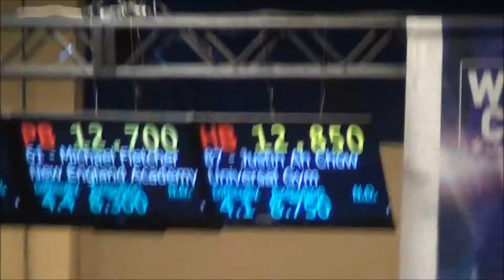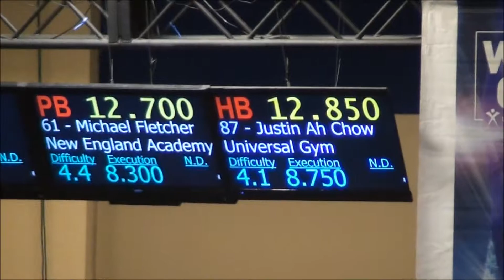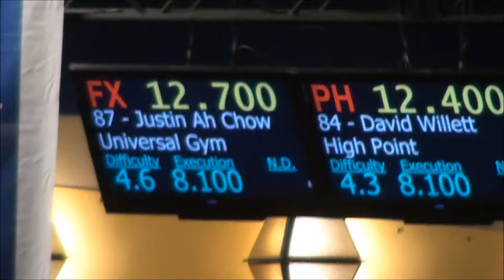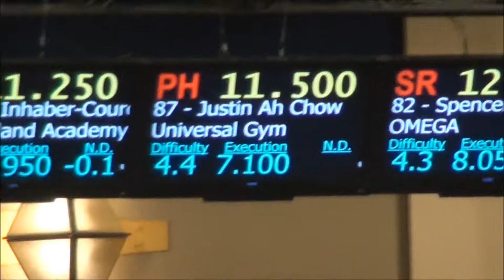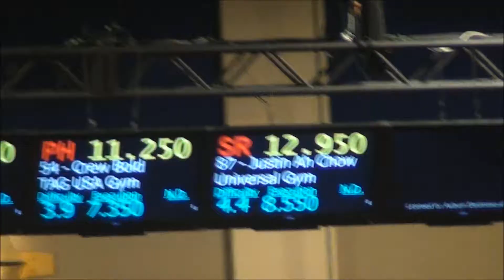20180215 LasVegas WinterCup Day1 v Justin Ah Chow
Justin ends day 1 in 7th pl and qualifies for the finals.